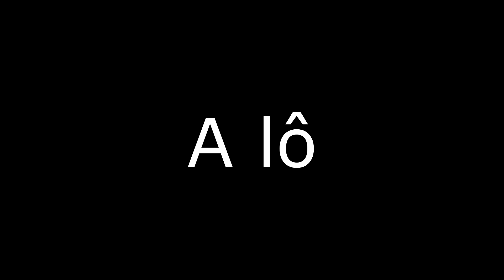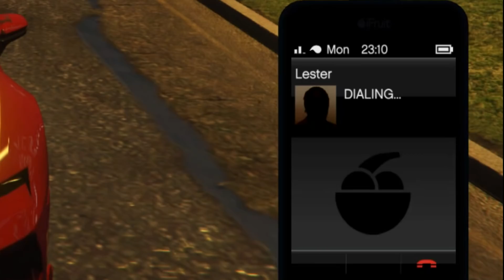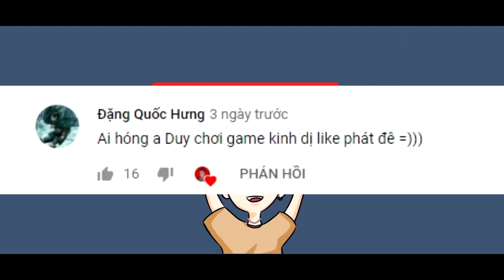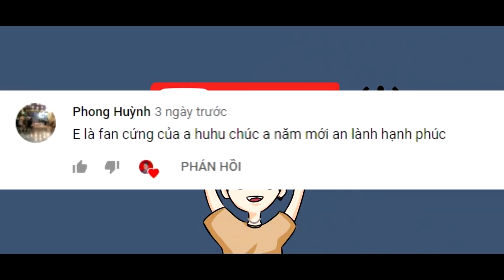GTA 5: Việc Tốt Ngày Tết - Ft MB3R